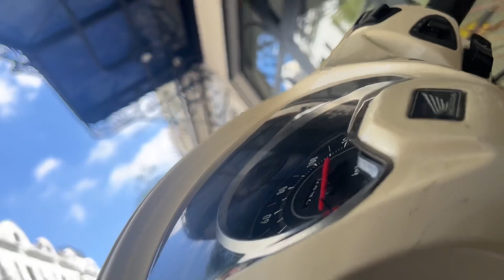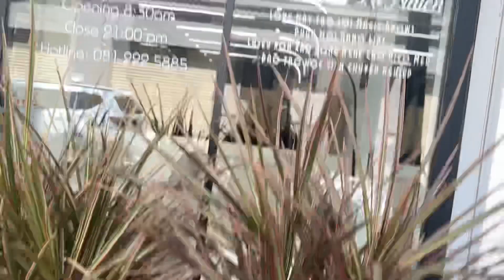Turning Negative Feedback into Positive Change